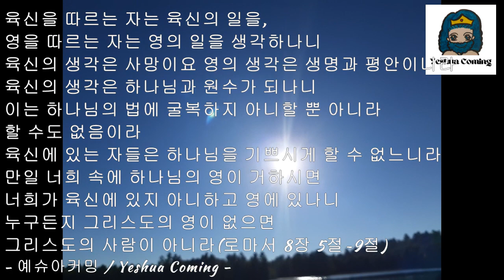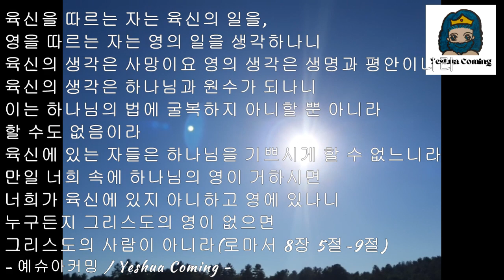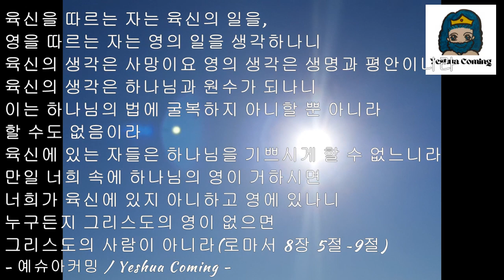Oct 02 2024 만일 너희 속에 하나님의 영이 거하시면 너희가 육신에 있지 아니하고 영에 있나니 누구든지 그리스도의 영이 없으면 그리스도의 사람이 아니라(로마서 8장 9절)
로마서 8장 1절~39절.

그러므로 이제 그리스도 예수 안에 있는 자에게는 결코 정죄함이 없나니
이는 그리스도 예수 안에 있는 생명의 성령의 법이 죄와 사망의 법에서 너를 해방하였음이라
율법이 육신으로 말미암아 연약하여 할 수 없는 그것을 하나님은 하시나니 곧 죄로 말미암아 자기 아들을 죄 있는 육신의 모양으로 보내어 육신에 죄를 정하사
육신을 따르지 않고 그 영을 따라 행하는 우리에게 율법의 요구가 이루어지게 하려 하심이니라
육신을 따르는 자는 육신의 일을, 영을 따르는 자는 영의 일을 생각하나니

육신의 생각은 사망이요 영의 생각은 생명과 평안이니라
육신의 생각은 하나님과 원수가 되나니 이는 하나님의 법에 굴복하지 아니할 뿐 아니라 할 수도 없음이라
육신에 있는 자들은 하나님을 기쁘시게 할 수 없느니라
만일 너희 속에 하나님의 영이 거하시면 너희가 육신에 있지 아니하고 영에 있나니 누구든지 그리스도의 영이 없으면 그리스도의 사람이 아니라
또 그리스도께서 너희 안에 계시면 몸은 죄로 말미암아 죽은 것이나 영은 의로 말미암아 살아 있는 것이니라

예수를 죽은 자 가운데서 살리신 이의 영이 너희 안에 거하시면 그리스도 예수를 죽은 자 가운데서 살리신 이가 너희 안에 거하시는 그의 영으로 말미암아 너희 죽을 몸도 살리시리라
그러므로 형제들아 우리가 빚진 자로되 육신에게 져서 육신대로 살 것이 아니니라
너희가 육신대로 살면 반드시 죽을 것이로되 영으로써 몸의 행실을 죽이면 살리니
무릇 하나님의 영으로 인도함을 받는 사람은 곧 하나님의 아들이라
너희는 다시 무서워하는 종의 영을 받지 아니하고 양자의 영을 받았으므로 우리가 아빠 아버지라고 부르짖느니라

성령이 친히 우리의 영과 더불어 우리가 하나님의 자녀인 것을 증언하시나니
자녀이면 또한 상속자 곧 하나님의 상속자요 그리스도와 함께 한 상속자니 우리가 그와 함께 영광을 받기 위하여 고난도 함께 받아야 할 것이니라
생각하건대 현재의 고난은 장차 우리에게 나타날 영광과 비교할 수 없도다
피조물이 고대하는 바는 하나님의 아들들이 나타나는 것이니
피조물이 허무한 데 굴복하는 것은 자기 뜻이 아니요 오직 굴복하게 하시는 이로 말미암음이라

그 바라는 것은 피조물도 썩어짐의 종 노릇 한 데서 해방되어 하나님의 자녀들의 영광의 자유에 이르는 것이니라
피조물이 다 이제까지 함께 탄식하며 함께 고통을 겪고 있는 것을 우리가 아느니라
그뿐 아니라 또한 우리 곧 성령의 처음 익은 열매를 받은 우리까지도 속으로 탄식하여 양자 될 것 곧 우리 몸의 속량을 기다리느니라
우리가 소망으로 구원을 얻었으매 보이는 소망이 소망이 아니니 보는 것을 누가 바라리요
만일 우리가 보지 못하는 것을 바라면 참음으로 기다릴지니라

이와 같이 성령도 우리의 연약함을 도우시나니 우리는 마땅히 기도할 바를 알지 못하나 오직 성령이 말할 수 없는 탄식으로 우리를 위하여 친히 간구하시느니라
마음을 살피시는 이가 성령의 생각을 아시나니 이는 성령이 하나님의 뜻대로 성도를 위하여 간구하심이니라
우리가 알거니와 하나님을 사랑하는 자 곧 그의 뜻대로 부르심을 입은 자들에게는 모든 것이 합력하여 선을 이루느니라
하나님이 미리 아신 자들을 또한 그 아들의 형상을 본받게 하기 위하여 미리 정하셨으니 이는 그로 많은 형제 중에서 맏아들이 되게 하려 하심이니라
또 미리 정하신 그들을 또한 부르시고 부르신 그들을 또한 의롭다 하시고 의롭다 하신 그들을 또한 영화롭게 하셨느니라

그런즉 이 일에 대하여 우리가 무슨 말 하리요 만일 하나님이 우리를 위하시면 누가 우리를 대적하리요
자기 아들을 아끼지 아니하시고 우리 모든 사람을 위하여 내주신 이가 어찌 그 아들과 함께 모든 것을 우리에게 주시지 아니하겠느냐
누가 능히 하나님께서 택하신 자들을 고발하리요 의롭다 하신 이는 하나님이시니
누가 정죄하리요 죽으실 뿐 아니라 다시 살아나신 이는 그리스도 예수시니 그는 하나님 우편에 계신 자요 우리를 위하여 간구하시는 자시니라
누가 우리를 그리스도의 사랑에서 끊으리요 환난이나 곤고나 박해나 기근이나 적신이나 위험이나 칼이랴

기록된 바 우리가 종일 주를 위하여 죽임을 당하게 되며 도살 당할 양 같이 여김을 받았나이다 함과 같으니라
그러나 이 모든 일에 우리를 사랑하시는 이로 말미암아 우리가 넉넉히 이기느니라
내가 확신하노니 사망이나 생명이나 천사들이나 권세자들이나 현재 일이나 장래 일이나 능력이나
높음이나 깊음이나 다른 어떤 피조물이라도 우리를 우리 주 그리스도 예수 안에 있는 하나님의 사랑에서 끊을 수 없으리라